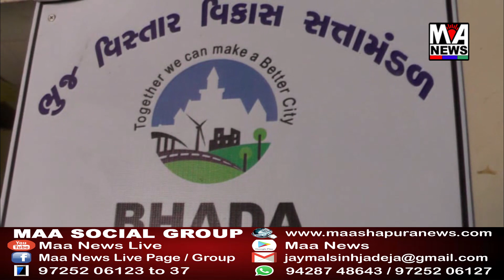ભુજમાં ભાડા કચેરી દ્વારા અનઅધિકૃત બાંધકામ તોડવાની કાર્યવાહીનો જુંબેશ ચાલુ.